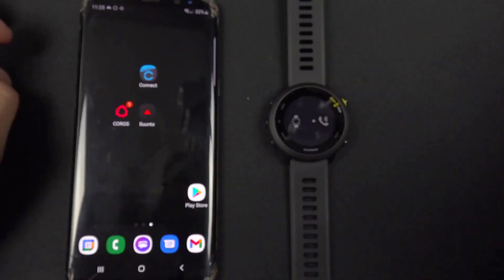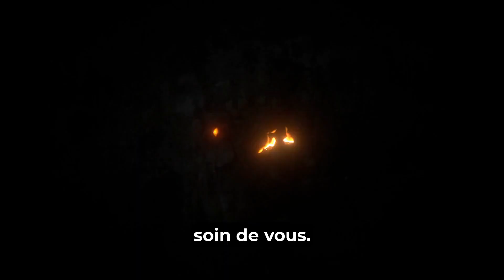Garmin Forerunner 55 : La montre ultime pour vos activités sportives ?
Découvrez en détails la nouvelle montre Garmin Forerunner 55 dans cette vidéo courte mais riche en informations. Je vous guide à travers toutes ses caractéristiques pour vous aider à déterminer si c'est le partenaire sportif qu'il vous faut !

🔥 Si vous voulez en savoir plus sur cette montre, voici le lien avec une promotion de -15%

Au programme :
00:00 Introduction et présentation de la Garmin Forerunner 55
00:20 Zoom sur les 17 profils d’activité intégrés
00:40 Présentation des plans d’entrainement gratuits pour préparer des courses
01:00 Détails sur les fonctionnalités GPS/Glonass/Galileo et l'accéléromètre intégré
01:20 Informations sur les fonctions PacePro, Finish Time et temps de récupération
01:40 Découverte de l'autonomie de la montre
02:00 La Garmin Forerunner 55 est-elle pour vous ?